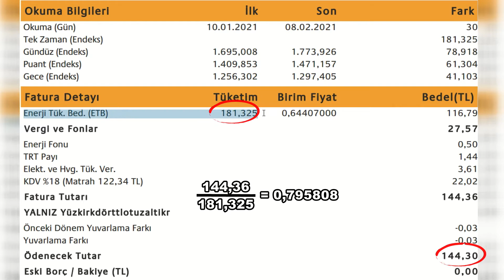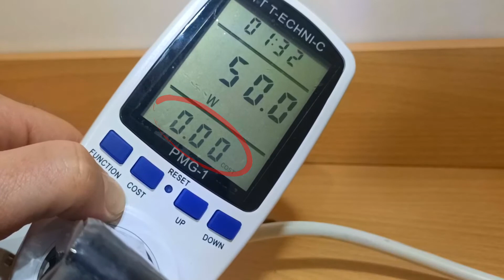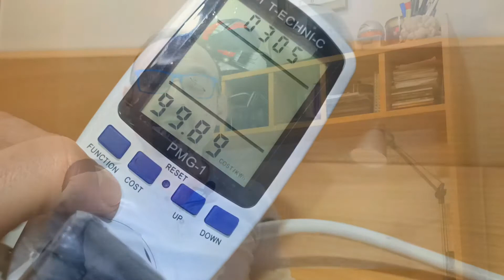Elektrik Sarfiyat Ölçer (Wattmetre) Nedir? – Nasıl Kullanılır?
Evimizde bulunan cihazların ne kadar güç harcadıklarını ölçebileceğimiz, toplamda ne kadar elektrik sarf ettiklerini, anlık voltajı, hertz değerini, güç faktörünü, en fazla ve en az çekilen watt değerini görebileceğimiz elektrik sarfiyat ölçer (wattmetre) cihazını inceleyeceğiz ve nasıl kullanıldığına bakacağız.